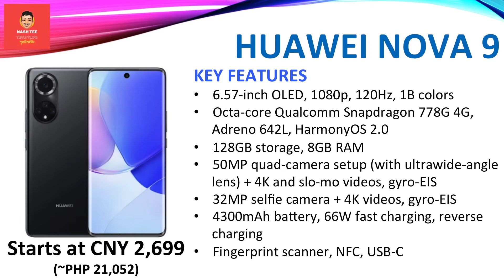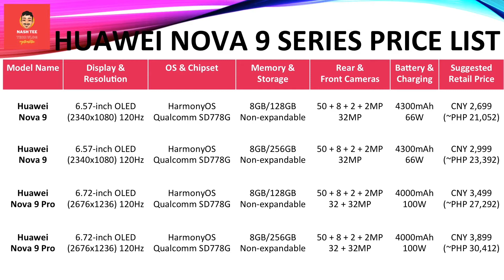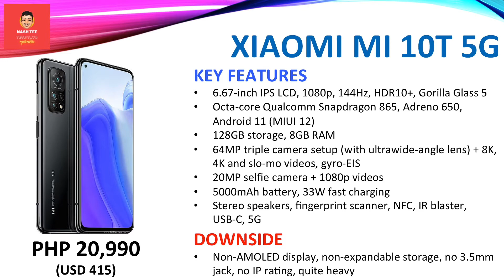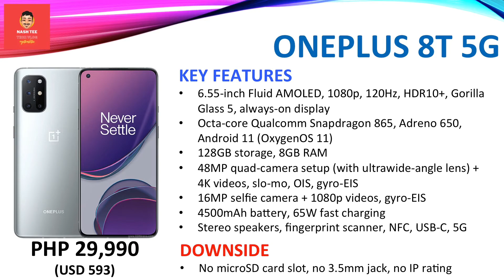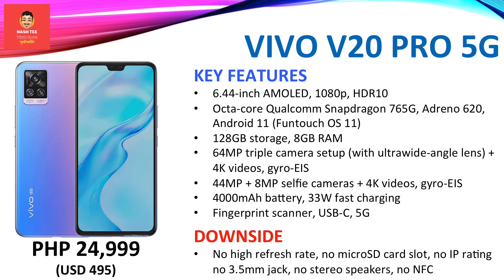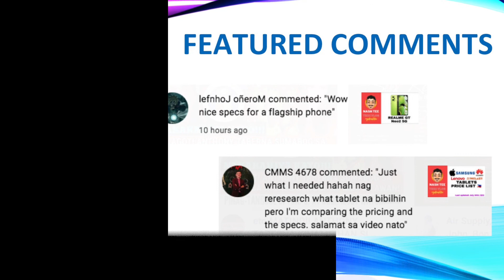Huawei Nova 9 & Nova 9 Pro Specs, Price & the Competition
Check out everything you need to know about Huawei's newest premium midrange duo: the Nova 9 and Nova 9 Pro. Take a quick look at their specs, key features (the good and the bad), pricing and their competitors.

Official SRP in the Philippines:
Huawei Nova 9 (8GB RAM, 256GB storage) - PHP 23,990

Chapters
00:14 Huawei Nova 9: Specs
00:54 Huawei Nova 9 Pro: Specs
01:42 Huawei Nova 9: Competition
03:34 Huawei Nova 9 Pro: Competition

1. This was created on Sept 24, 2021.
2. Actual price may vary depending on promos, price cuts and other offers.
4. I'm not a seller. I just share the price list.